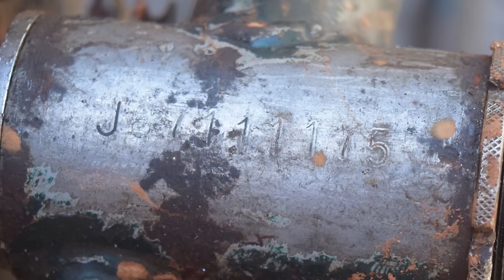Vintage Mountain Bike Restoration | Hunter Focus 1987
this time I share a video of the 1987 Hunter Focus mountain bike restoration.

Specification
- Frame SN J878xxx
- Groupset Shimano STX
- Crank Shimano STX
- FD Shimano STX
- RD Shimank STX
- Cantilever Shimano STX
- Sprocket 7 speed 11 - 36
- Freehub Paralax STX
- Shifter shimano TY
- Rims Araya
- Tires Kenda 26 x 1.95
- Ruji Spoke stainless
- Handlebar Bullmose stainless
- Seatpost 25.4 Polish
- Saddle Vello
- Chain Prompt
- Cat Duco Clear Belkote

Music Prod By RWB